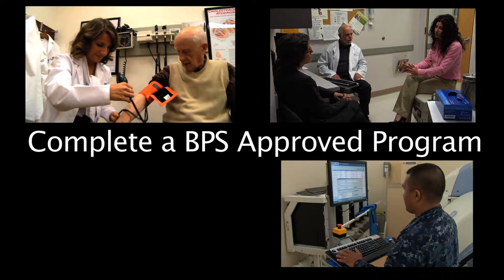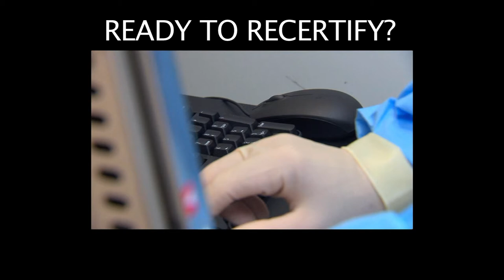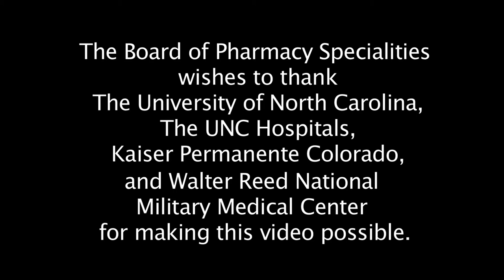Value of BPS Board Recertification (for the Board of Pharmacy Specialties)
This video, produced on behalf of the Board of Pharmacy Specialties for BPS board certified pharmacists, illustrates the benefits of pursuing board recertification.